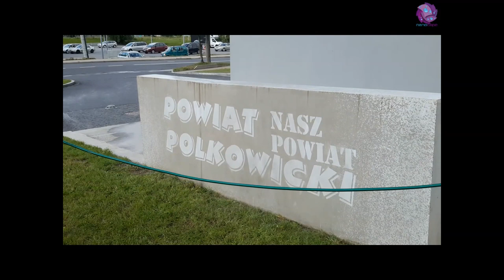Invisible graffiti - Rain Reverse - Rain Activated Art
Rain Man created advertisement for district office in Polkowice, Poland.